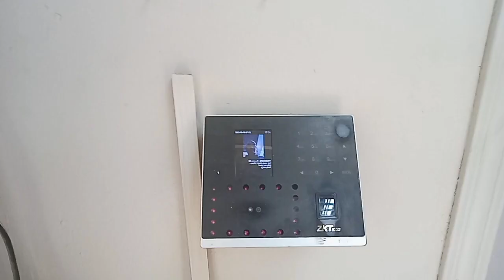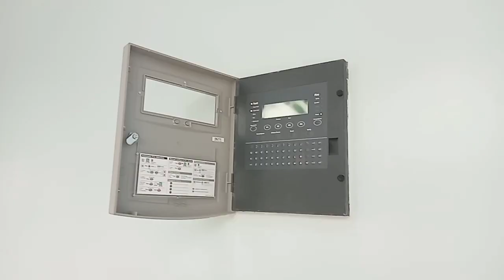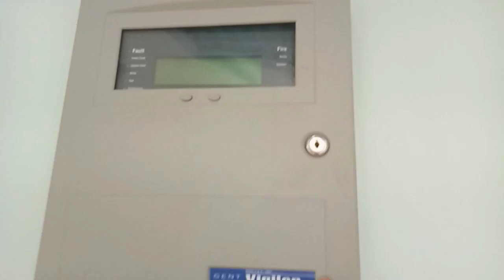jizan university KSA.buhay Ofw nga nman kailangai magbanat Ng Buto para s family .